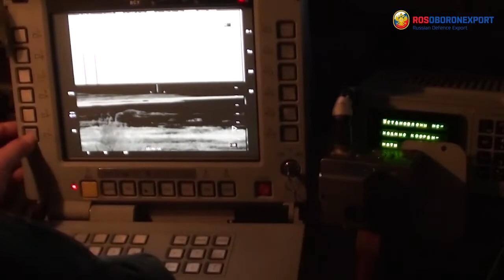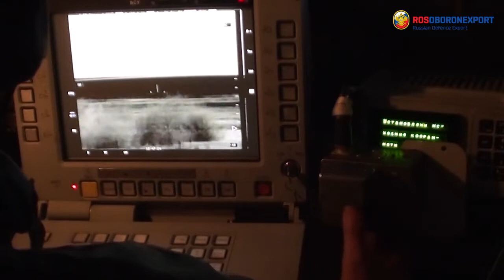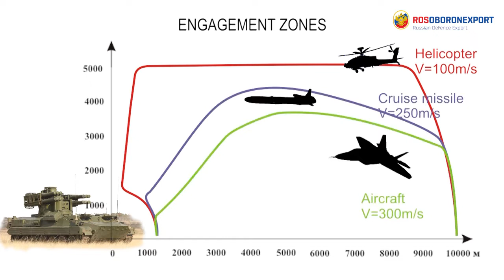Rosoboronexport Russia: Sosna - R ADMS